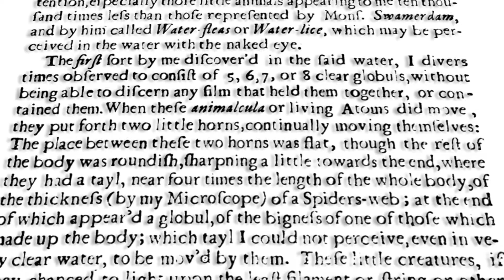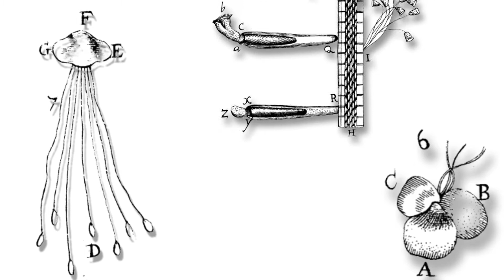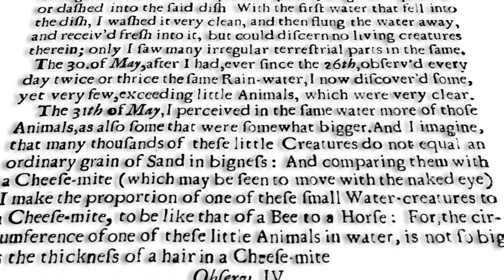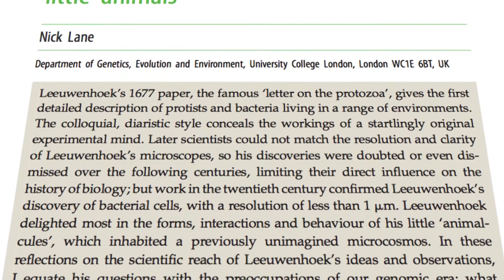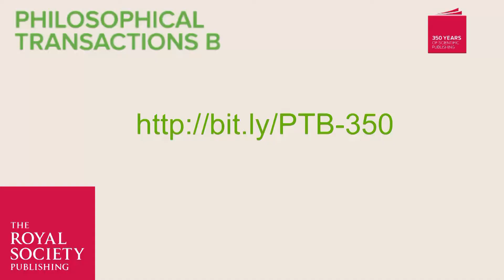Nick Lane discusses Leeuwenhoeck's observations of "little animals" under a microscope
2015 sees the 350th anniversary of the journal Philosophical Transactions, making it the world’s oldest scientific journal. As part of the celebrations to mark this anniversary, The Royal Society has published special issues of Philosophical Transactions A (physical sciences papers) and Philosophical Transactions B (life sciences papers), looking back at pioneering papers from the archive, with commentaries by leading scientists, historians and science writers. Here we talk to one of the authors, Nick Lane, about his discussion of Leeuwenhoeck's 1677 paper "Concerning
little animals by him observed in rain".